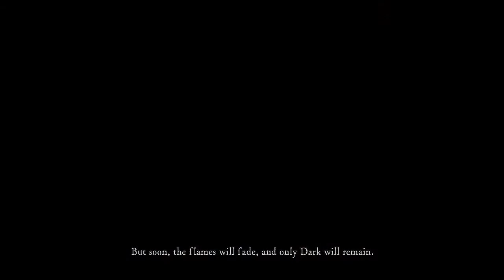Dark Souls 1 ASMR pyro run Part 1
My friend had trouble sleeping one night. So, I asked her if I should make another asmr video. She said Yes. So, here it is. This time, I play dark souls remastered. Let me know what you think, or what I could do to make it better. I felt I was a bit rusty at this.